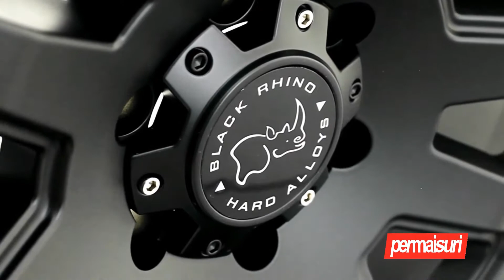Black Rhino | Razorback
Razorback is an imposing new set of aggressive offroad wheels for your set up . It’s one of the newest off road wheels from Black Rhino, with a fresh concave design that shows a tough style with its mechanically chiselled lip combined with high end precision machined style. Ten angled spokes are deeply recessed in these custom offroad wheels chainsaw-like barrel, giving Razorback a high energy presence. To cover the full range of stock and lifted off highway vehiclesRazorback truck wheels are featured in matte black with a dark tint machined face.

Line : @permaisuri (pakai @)

Atau langsung aja mampir di outlet permaisuri
JL Mahakam 1 No5 / Jakarta Selatan
Kebayoran Baru 12130
Indonesia